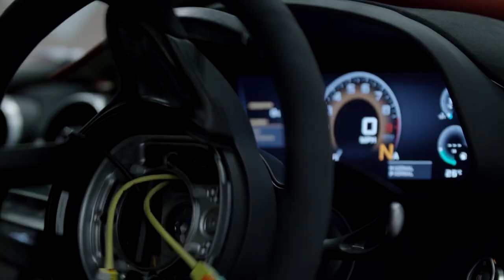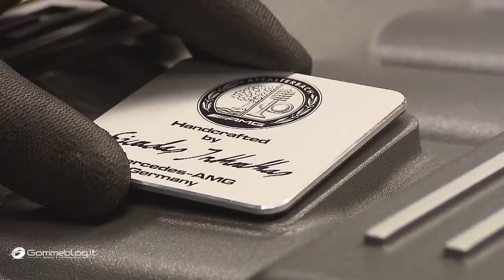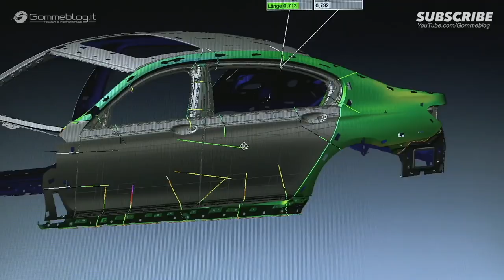Cars Production is Oddly Satisfying #3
Cars Production is Oddly Satisfying. This the most satisfying video about how cars are producing. Watch and Enjoy!